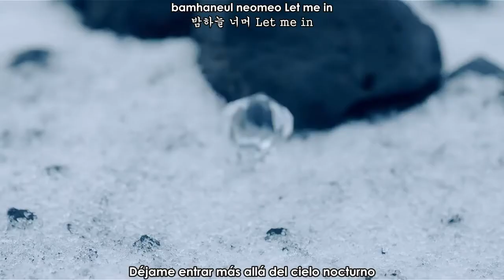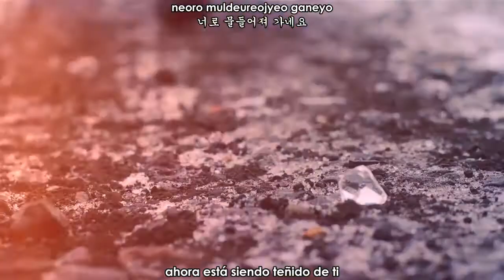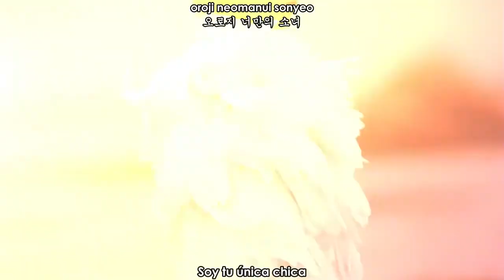HaSeul (LOOΠΔ) - Let Me In MV (Sub Español - Hangul - Roma)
SUB ESPAÑOL | 이달의 소녀하슬 (LOOΠΔHaSeul) '소년, 소녀 (Let Me In)' Official MV